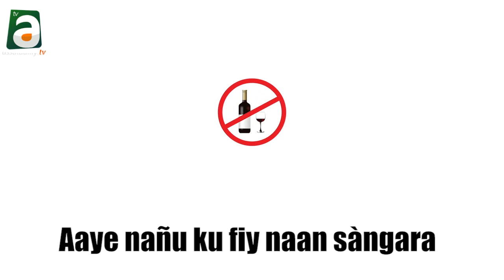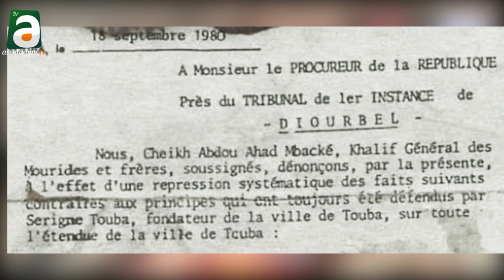Touba : Serigne Mountakha réitère à Safinatoul Amaan le Ndigël des interdits dans la ville sainte